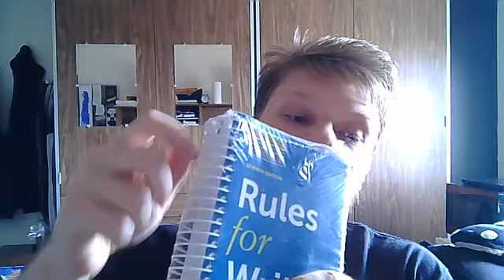FUCK COLLEGE TEXTBOOKS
COLLEGE IS WAY TOO FUCKING EXPENSIVE TO PAY ZILLIONS OF DOLLARS ON COLLECTIONS OF PAPER THAT'S WORTHLESS 4 MONTHS AFTER YOU BUY THEM

AND GUESS WHAT? THAT UNUSED BOOK IS WORTH 50 CENTS!